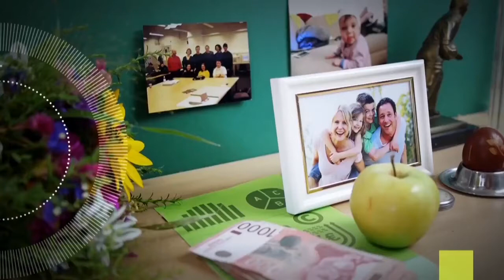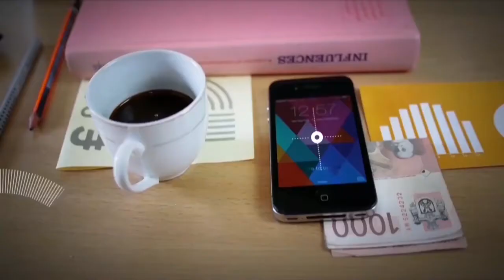Tijana Zivanovic; Ekonom i ja magazin; Imaginarium Furtniture and Consulting